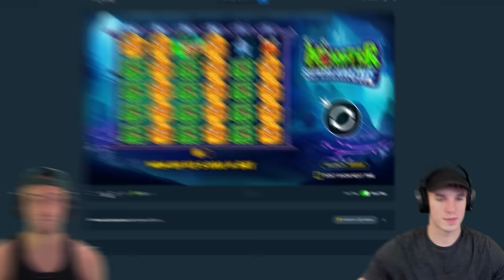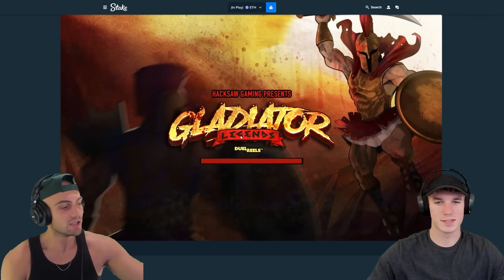MYSTERY MUSEUM MADNESS! ($100,000 BONUS OPENING)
mystery museum is one of the highlights of this bonus opening video! i hope you guys like this huge bonus buy opening. we might have to come back to mystery museum because this bonus buy we did there was crazy!